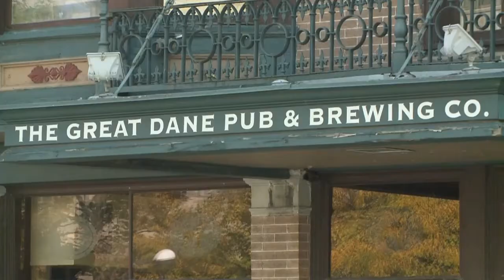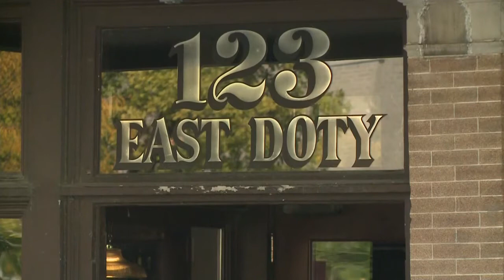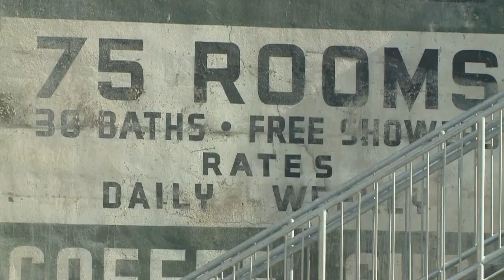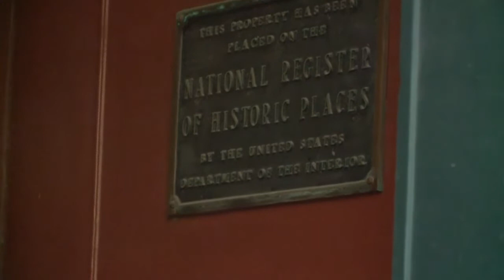The ghosts at Great Dane Pub & Brewery in Madison, Wisconsin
It’s that time of year where ghost stories and spooky tales are most talked about as we approach Halloween, but how would you feel working at a place that’s known to be haunted year round?

During the day at the Great Dane Pub and Brewing Company, it's a popular spot in the heart of downtown Madison where patrons come to enjoy a bite to eat or enjoy a cold beer.

But when employees wrap up their work for the day, that’s when strange things typically occur throughout the building, which was formally the Fess Hotel for over 130 years.